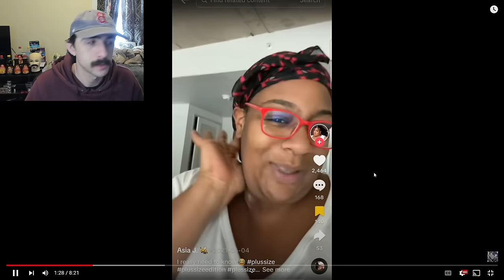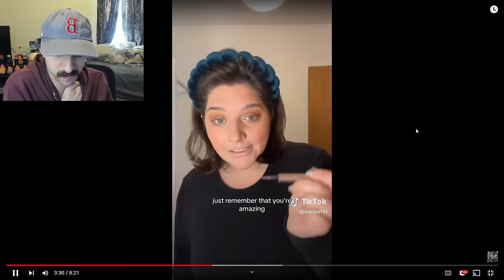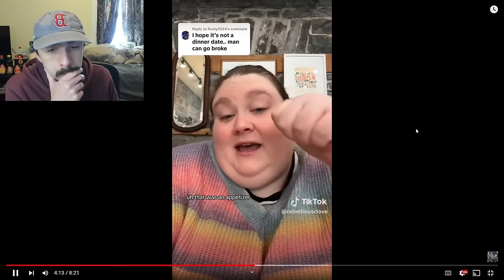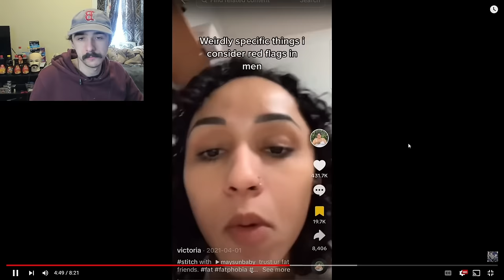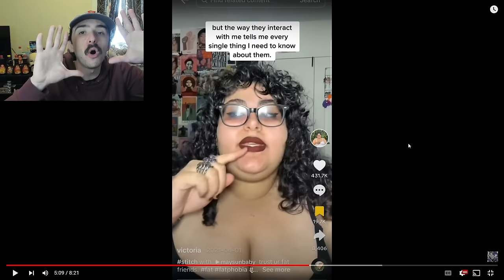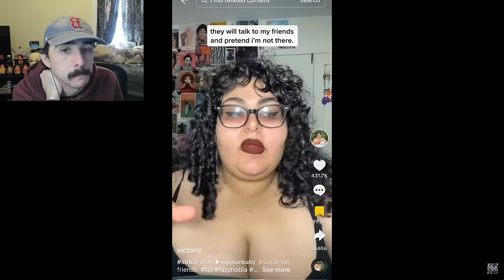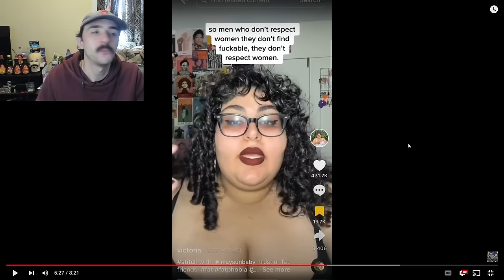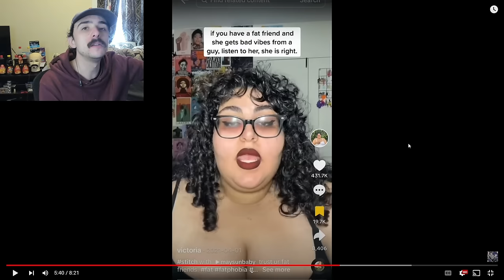"Gym Bros Want Me!" | Dating While Fat Part 66 - Fat Acceptance TikTok